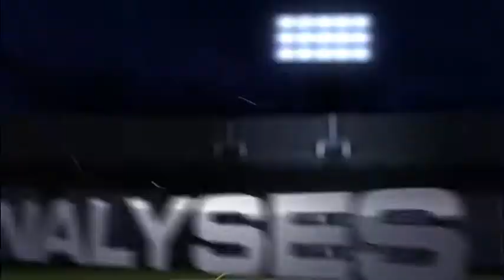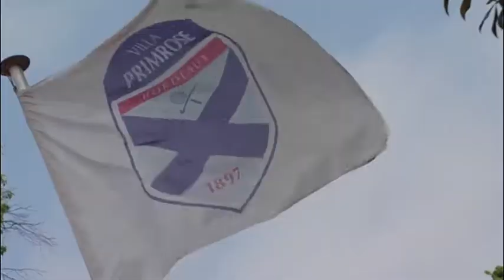Club House - Michael LLodra invité [Extrait]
Roxane Bogdan vous présente le Club House. Au programme, l'analyse de la victoire face à Nantes, un point sur le tournoi de Primrose et le tour de l'actualité football en Marine et Blanc.